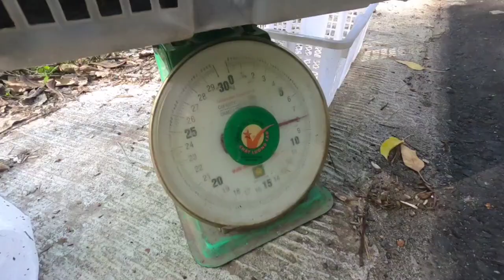Hari ini. kita jual LOBSTER 2 karung ......cairrrr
hari ini saya akan menjual lobster hasil dari bubu..yg kita kumpulkan selama seminggu dan setiap hari Sabtu. langsung kita cairkan